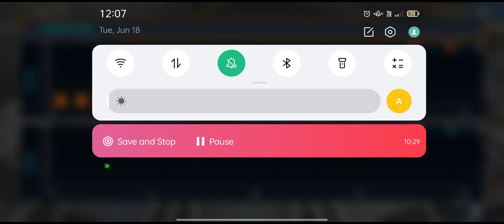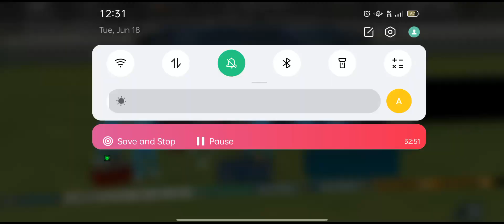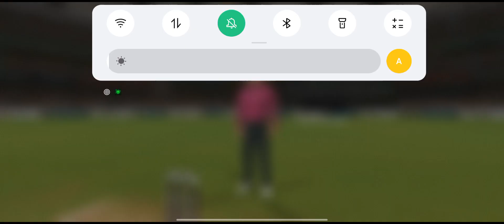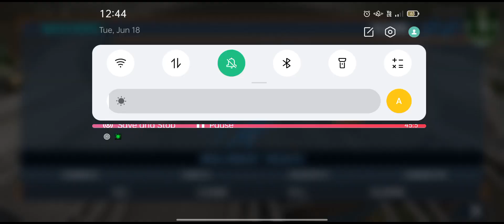Highlights: India vs Afghanistan | Super 8 T20I World Cup Match | Streaming Live on